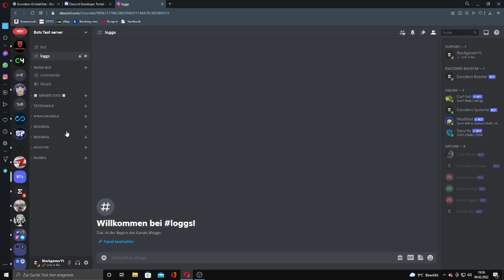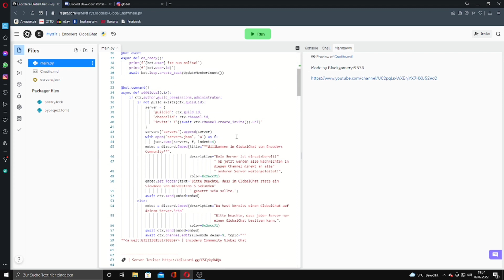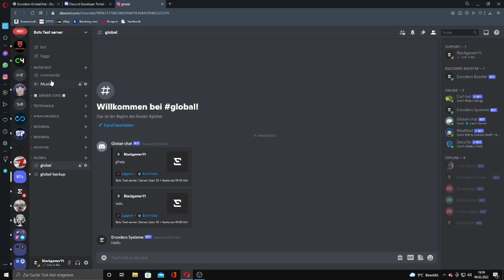How to make Global-Chat-Bot